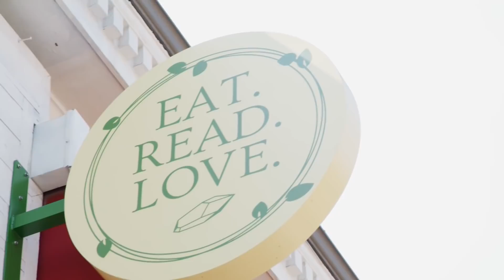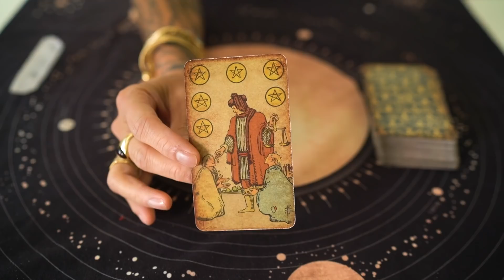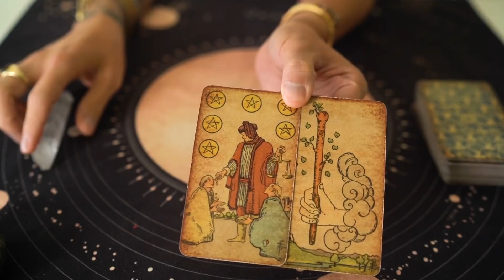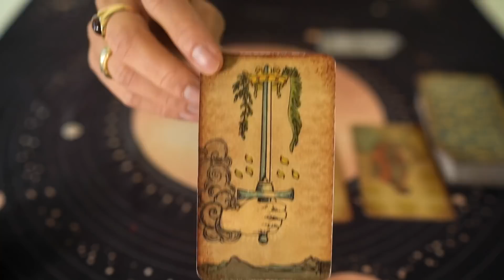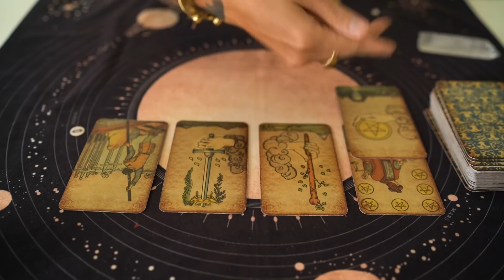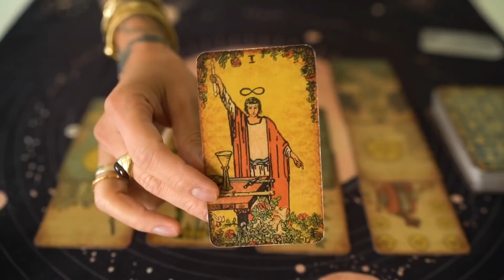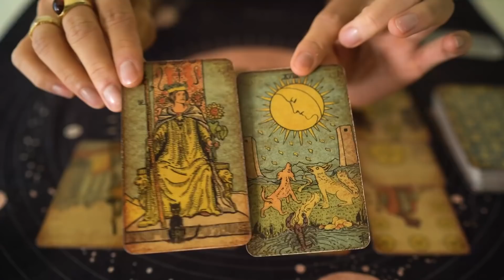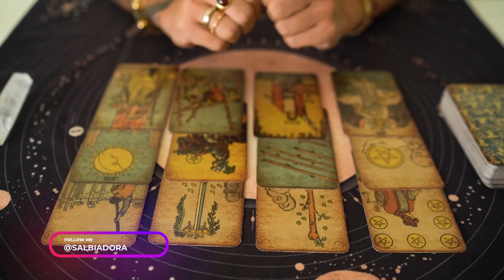SPECIAL EDITION | SUCCESS WRITTEN IN THE STARS | ALL ZODIAC TAROT READING